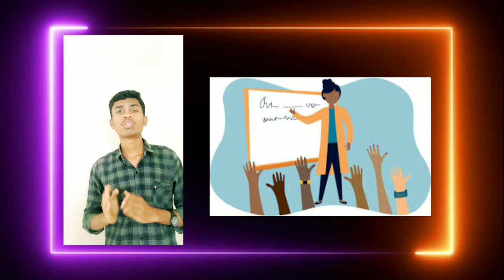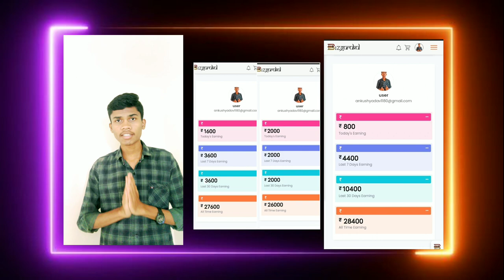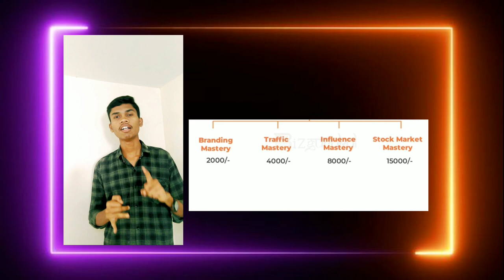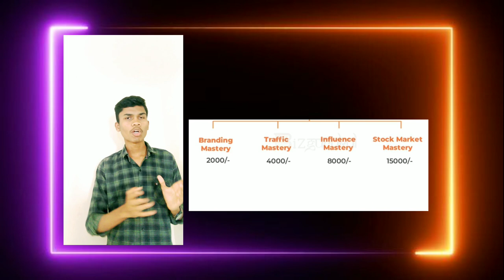instagram से पैसे कैसे कमाएं? how to earn money from Instagram 🙄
follow more more information ℹ️😃